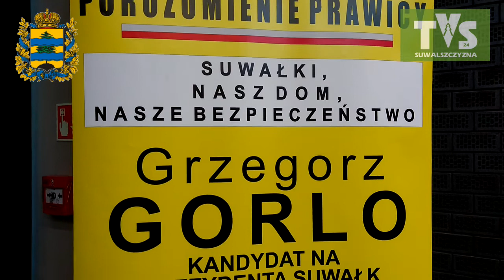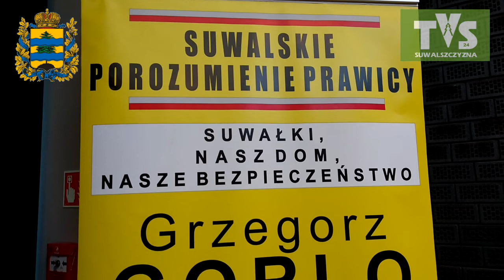Grzegorz Gorlo kolejnym kandydatem na Prezydenta Suwałk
Suwałki, 27 września 2018
Z KONFERENCJI KWW SUWALSKIE POROZUMIENIE PRAWICY
HOTEL LOFT, 27/09/2018

1. KWW Suwalskie Porozumienie Prawicy w dniu 27 września 2018r. przedstawiło swojego kandydata na urząd Prezydenta Miasta Suwałk. Jest nim Grzegorz Gorlo, 48 – letni działacz samorządowy, radny przez 4 kadencje, przedsiębiorca, lekarz weterynarii, mąż, ojciec dwójki dzieci 18-letniego Michała i 7 – letniej Tosi. Miłośnik zwierząt, posiadacz 4 kotów.
2. Katarzyna Ząbkiewicz – pełnomocnik wyborczy Komitetu Suwalskie Porozumienie Prawicy wskazała, że na bazie świadomej wolności Porozumienie chce budować platformę łączącą ludzi. Powiedziała, że wolność do wspólne działanie, budowanie. Wolność świadoma dużo daje, ale także wymaga – wymaga solidarności, otwartości, kompromisu. Tak rozumiana wolność wymaga także w obecnych czasach innowacyjności, świeżości w działaniu i odważnych wizji.
3. LESZEK LEWOC przybliżył ideę powołania Porozumienia.
4. Kandydat Grzegorz Gorlo zaprezentował program opierający się na 3 blokach: społecznym, obywatelskim i gospodarczym, omawiając w założeniach poszczególne propozycje. Blok społeczny to przede wszystkim aktywna współpraca z seniorami, pomoc w ich potrzebach. Wskazał na pomysł wymiany mieszkań pomiędzy seniorami a młodymi członkami naszego społeczeństwa, wybudowanie przy wykorzystaniu obecnej infrastruktury domów dla seniorów, zapewniających im wszelką pomoc. Konieczne jest także wykorzystanie potencjału seniorów, ich doświadczenia życiowego, świadectwa życia, m.in. poprze budowanie pomostu międzypokoleniowego. Blok obywatelski to przede wszystkim osiedlowe rady samorządowe mające na celu nie tylko przybliżenie mieszkańców do Rady Miasta ale także ich lepsze rozumienie i wsłuchiwanie się w ich potrzeby. Końcowo kandydat na urząd Prezydenta Miasta Suwałk przedstawił założenia dotyczące bloku gospodarczego wskazując na potrzebę pomocy przedsiębiorcom w ich konkurencyjności na rynku, m.in. poprzez obniżenie o 30% kosztów energii i utworzenie klastra energetycznego. To także pomoc przedsiębiorcom w znajdowaniu i zapewnieniu rąk do pracy dzięki m.in. repatriacji Polaków z Obwodu Kaliningradzkiego, Białorusi, Ukrainy. Grzegorz Gorlo przedstawił także możliwość dokonania optymalizacji podatkowej. Wskazał na potrzebę innowacyjności struktury przedsiębiorstw w naszym regionie.

Prezentacja kandydata KWW "Suwalskie Porozumienie Prawicy" na Prezydenta Miasta Suwałk, przedstawienie osoby kandydata, założeń programowych i wizji funkcjonowania Miasta i propozycji dla mieszkańców, komentarz do aktualnych wydarzeń z kampanii - to niektóre zagadnienia, które chcielibyśmy Państwu i Wyborcom przybliżyć.

- przedstawieniu Kandydata, Jego dotychczasowych osiągnięć, dorobku, wizji, działań,

- przedstawienie powodów utworzenia "Suwalskiego Porozumienia Prawicy"